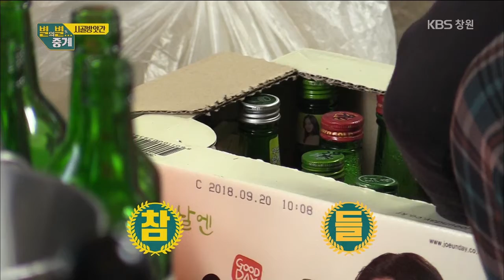[별의별 중계] 16화. 꼬순내가 솔솔~ 시골 방앗간의 대목나기 1부 (2019.01.23,수)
생활밀착형 중계 [별의별 중계]
이번에는 대목 앞두고 가장 바쁜 그곳!
시골 방앗간의 하루를 중계한다.

1년간 애지중지 농사지은 깨는 물론,
쌀, 고추, 도토리 등 각종 재료 집합!

깨 볶는 냄새에 떡 찌는 냄새까지
꼬순내가 온 동네에 퍼지는데~

정겹고, 구수한 우리네 시골 방앗간을 2주간에 걸쳐
맛깔나는 중계로 새롭게 만나본다.